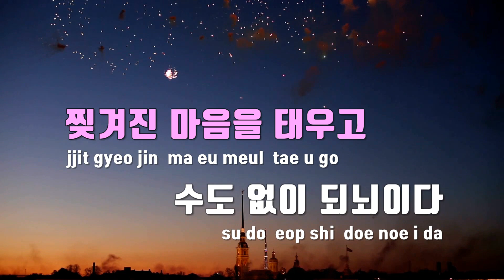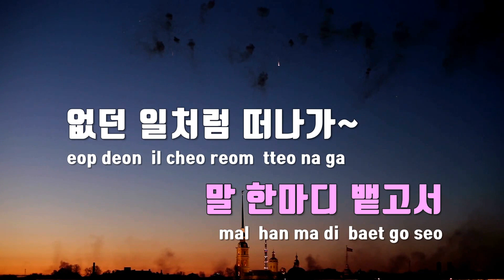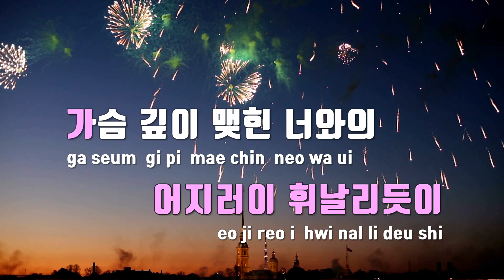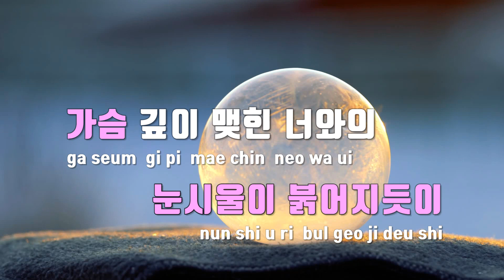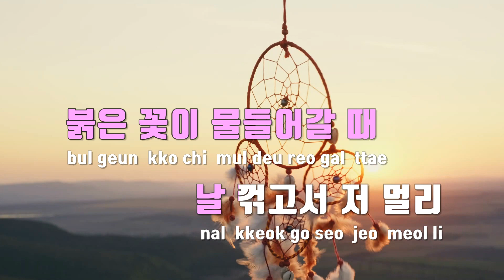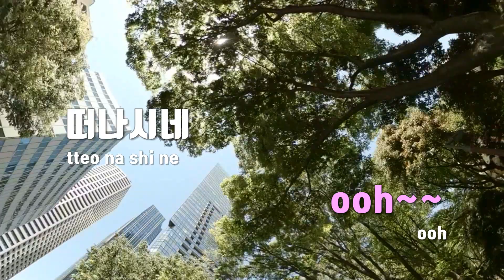[TJ노래방 / 멜로디제거] 놀이(Play) - 유주(YUJU) / TJ Karaoke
놀이(Play)  --  유주(YUJU)